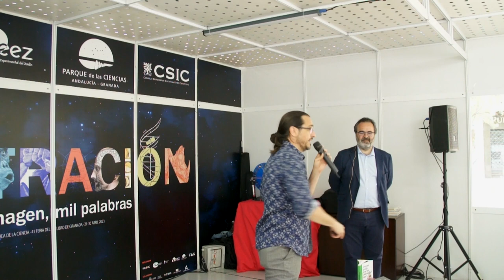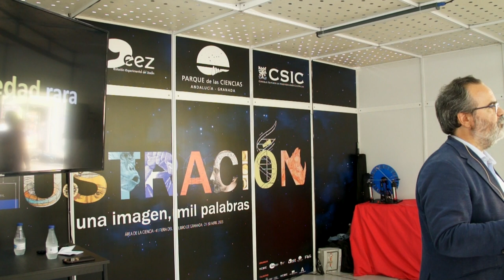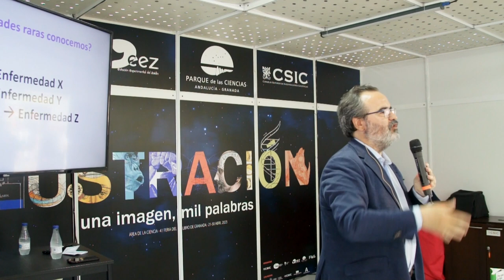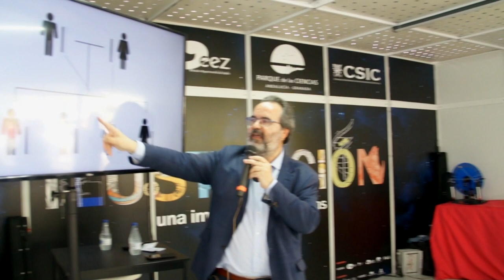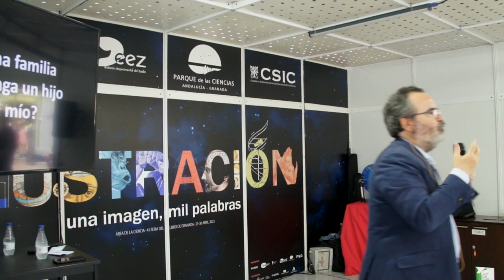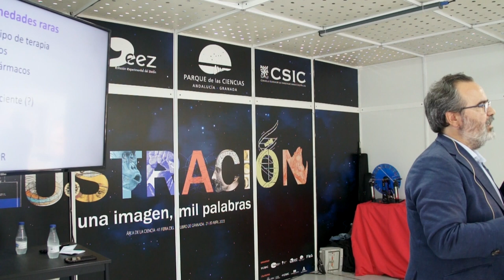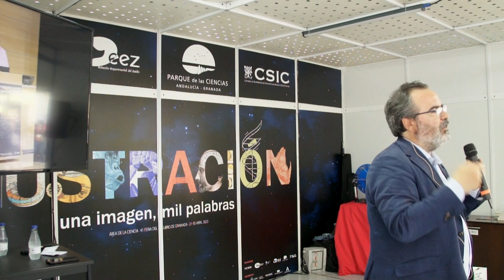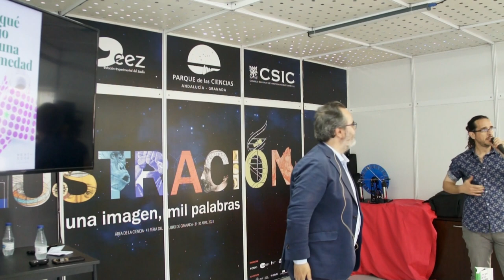FLG2023 - ¿Por qué mi hijo tiene una enfermedad rara?, con Lluís Montoliu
¿Por qué mi hijo tiene una enfermedad rara?, con Lluís Montoliu

Presentación de este libro de la editorial Next Door con su autor Lluís Montoliu - Centro Nacional de Biotecnología (CNB-CSIC) y CIBER de Enfermedades Raras (CIBERER-ISCIII)

¿Por qué mi hijo ha nacido con una enfermedad rara? ¿Qué expectativas y calidad de vida le esperan? ¿Qué se sabe de esa enfermedad rara? ¿Tiene cura? Si decidiéramos tener más hijos ¿existiría la posibilidad de que también nazcan con la misma enfermedad? El libro está escrito a partir de la experiencia profesional del autor, que con mucha frecuencia le ha tocado responder a todas estas preguntas formuladas por familias en las que una enfermedad rara ha hecho aparición de forma sorpresiva, inesperada, cambiando por completo su devenir, que pasará a girar alrededor de esa enfermedad rara.